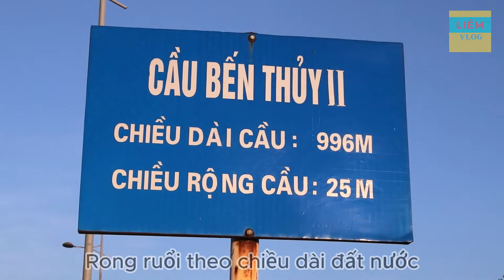Rong ruổi theo chiều dài đất nước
Từ TP. Đà Nẵng tiếp tục hành trình theo QL1A đến các địa điểm quang trọng, trong đó phần ghi hình qua đèo Ngang được giới thiệu ở chương trình khác, còn lại được sơ lược qua khung ảnh trong chuyến du lịch xuyên Việt hôm nay.

Qua khỏi Đà nẵng, rồi tp Huế, hiện giờ tôi đang có mặt tại cầu Hiền Lương. Cầu Hiền Lương được xây dựng lần đầu tiên vào năm 1928. Cầu do phủ Vĩnh Linh huy động nhân dân trong vùng đóng góp công sức. Cây cầu này được làm bằng gỗ, đóng cọc sắt, rộng 2m. Chủ yếu phục vụ cho người đi bộ qua sông Bến Hải. Năm 1952, Pháp cho xây lại cầu mới gồm 7 nhịp, dài 178m, rộng 4m, trụ cầu bằng bê tông cốt thép, mặt cầu lát gỗ thông, hai bên có lan can cao 1,2m, trọng tải cầu tối đa là 18 tấn. Theo Hiệp định Genève, một vùng phi quân sự trên vĩ tuyến 17, từ cửa sông Bến Hải chạy dọc theo chiều dài sông đến biên giới Việt – Lào sẽ trở thành giới tuyến quân sự tạm thời chia Việt Nam thành 2 miền Nam – Bắc. Khi đó, cầu Hiền Lương bắc qua sông Bến Hải cũng bị chia thành 2 phần thuộc về 2 miền và được sơn 2 màu: nửa cầu thuộc miền Nam (ở bờ Nam) sơn màu vàng, nửa cầu thuộc miền Bắc (ở bờ Bắc) sơn màu xanh, ranh giới giữa 2 phần cầu là một vạch trắng kẻ ngang rộng 1cm. Cầu Hiền Lương bị đánh sập bởi bom Mỹ vào năm 1967. Lúc này cầu Hiền Lương đã trở thành “biểu tượng” về sự chia cắt đất nước thành 2 miền Bắc – Nam.

 Hiện nay tỉnh Quảng Trị đã cho phục dựng cầu hiền lương dựa theo bản thiết kế chiếc cầu Hiền Lương do Pháp xây dựng năm 1952. Đặc biệt, lan can cầu còn được sơn 2 màu xanh, vàng nhằm mô tả chiếc cầu Hiền Lương trong thời kỳ đất nước vẫn còn bị chia cắt.

Theo quy định của Hiệp định Genève, dọc đôi bờ sông Bến có 4 đồn công an. Bờ bắc sông có đồn công an Hiền Lương và Cửa Tùng, ở bờ Nam sông có đồn công an Xuân Hòa và Cát Sơn. Các đồn công an được bố trí khoảng 20 người, trang bị súng ngắn và tiểu liên bộ binh và làm nhiệm vụ giữ gìn quy chế vùng phi quân sự, kiểm soát người qua lại giới tuyến, thực thi các điều khoản của Hiệp định và được đặt dưới sự giám sát của tổ chức Quốc tế  (gồm đại diện các nước Canada, Ấn Ðộ, Ba Lan). Hình ảnh trên màn hình là cột cờ phía bờ Bắc, còn bờ Nam bị hủy hoại do thời gian nên ko còn nhiều

Bây giờ xin giới thiệu cầu qua sông Gianh ở Quảng Bình. Những năm tháng trước 1975, đôi bờ sông Gianh là tọa độ lửa khi mà phần lớn con người và khí tài chiến tranh muốn vận chuyển vào Nam đều  phải được tập kết ở phà Gianh, cảng Gianh rồi lựa thời cơ để qua sông. Cảng Gianh còn được biết đến là điểm xuất phát của tuyến vận tải đường Hồ Chí Minh trên biển, nơi những con tàu không số ngày đêm cảm tử xuôi Nam. Tuy nhiên, ngày nay để phục vụ cho việc đi lại thuận tiện, ngày 6/8/1991, Chính phủ phê duyệt dự án xây dựng Cầu Gianh bắc qua bến phà số 2 cách biển 5km. Cầu được Công Ty Cầu Thăng Long thiết kế và thi công. Do ngành cầu của Pháp chuyển giao kỹ thuật.Cầu bắt đâu thi công vào năm 1995 và hoàn thành vào cuối năm 1998. Cầu có độ dài 746,4m, 9 nhịp, chiều rộng 12m, bằng công nghệ bê tông đúc hẫng lần đầu tiên tại Việt nam. Phía bắc cầu là xã Quảng Thuận huyện Quảng Trạch, phía nam là xã Hạ Trạch huyện Bố Trạch, tỉnh Quảng bình.
Sau khi chiến tranh kết thúc, do điều kiện kinh tế, kỹ thuật còn hạn chế, các phương tiện giao thông qua Bến Thủy bằng phà hoặc cầu phao. Có 3 bến phà được bố trí, ngày đêm chở người, phương tiện nối liền huyết mạch giao thông hai tỉnh và hai miền Nam Bắc. Tuy nhiên, việc lưu thông bằng cầu phao và phà còn nhiều hạn chế, đặc biệt vào mùa mưa lũ hoặc khi cầu phao gặp trục trặc, gây ách tắc giao thông nghiêm trọng. Ký ức của người dân Nghệ An – Hà Tĩnh còn ghi dấu hình ảnh những đoàn xe nằm chờ phà dài hàng chục cây số, lái xe nằm vạ vật hằng tuần. Đây cũng là “cơ hội vàng” cho người dân, họ bán các đồ ăn, thức uống cho cánh lái xe và hành khách như kẹo lạc, bánh chưng, mì tôm, thuốc lá… và các sản vật địa phương, kiếm được một khoản thu nhập. Do nhu cầu bức bách cần có cây cầu vĩnh cửu, mặt cầu rộng cho hai làn xe qua sông Lam, nhà nước quyết định đầu tư xây dựng cầu Bến Thủy (còn gọi là cầu Bến Thủy I do sau này có thêm một cây cầu Bến Thủy II song song với cầu cũ). Cầu Bến Thủy sẽ có ý nghĩa to lớn đối với giao thông vận tải trên toàn tuyến quốc lộ 1A, đặc biệt có ý nghĩa thúc đẩy sự phát triển kinh tế - xã hội của 2 tỉnh Nghệ An và Hà Tĩnh cũng như các địa phương Khu IV.
Bến Thủy là cây cầu lớn thứ hai cả nước, sau cầu Thăng Long được xây dựng sau ngày đất nước hòa bình. Sau 5 năm thi công  năm 1990, công trình cầu Bến Thủy hợp long, hoàn tất, sẵn sàng đón những chuyến xe đầu tiên nối liền huyết mạch giao thông quốc lộ 1A.